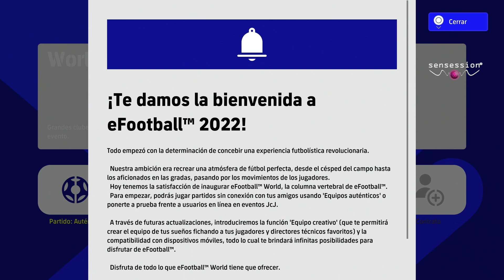🔴 SensessionTV 4 | La actualidad gamer de la semana!!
Notícias sobre NewWorld bluepointgames RESIDENTEVIL4VR ghostrunner NG +Reviews: DEATHSTRANDINGDIRECTORSCUT Myst Insounmind InsurgencySandstorm Chernobylite theartfulescape + "el caso"
Sensession (2000-actual): Video-análisis de los mejores videojuegos